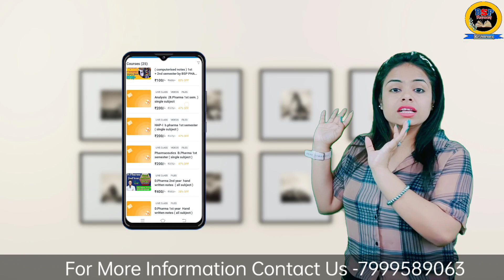Railway Pharmacist job | job after b pharma | how to get job in railway pharmacist